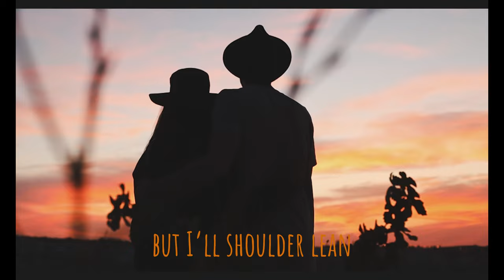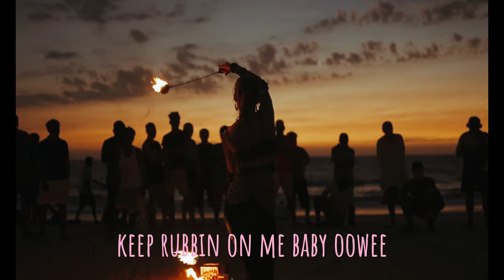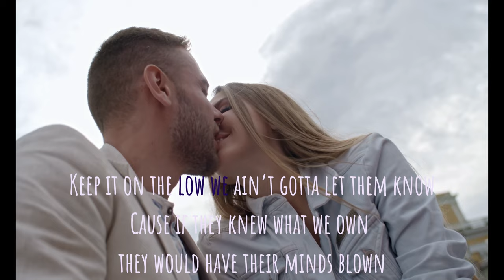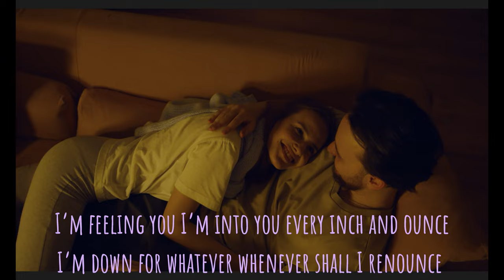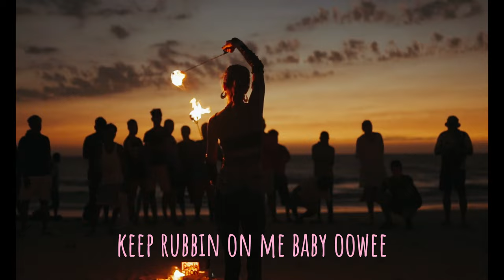Madebeats & Mike Kayihura - Broskies (Official Lyrics) ft Mazimpaka Prime